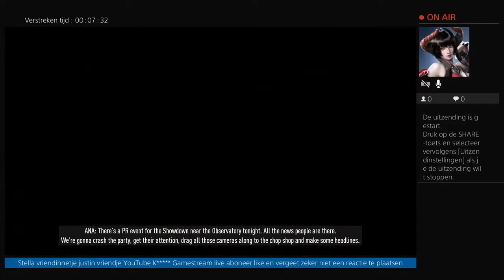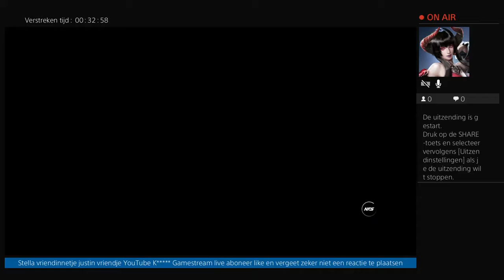PS4 Need For Speed Heat